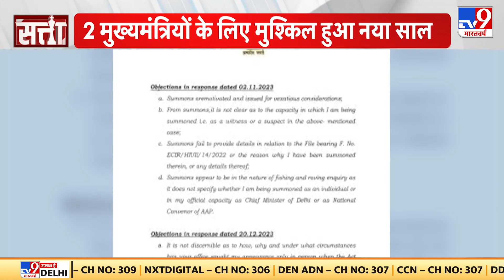General Elections से पहले क्या INDIA गठबंधन के दो Kejriwal और Hemant Soren जेल जाने वाले है.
नए साल के पहले हफ्ते में ही देश के दो राज्यों के सीएम पर गिरफ्तारी की तलवार लटक रही है। दिल्ली के सीएम अरविंद केजरीवाल (Arvind Kejriwal) और झारखंड के सीएम हेमंत सोरेन (Hemant Soren) को केंद्रीय एजेंसी ईडी समन पर सम भेज रही है